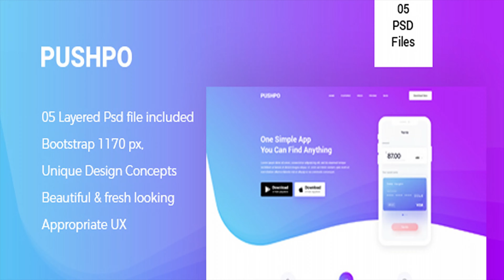Pushpo - Creative App Landing PSD Template | Themeforest Website Templates and Themes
Description: NewApp is clean, modern and professional One Page App Landing Page. PSD files is perfectly organized, so you can easily customize everything you need. The PSD is designed on Bootstrap 1170 grid system and can be easily converted into responsive Html. Features: Designed on 1170px Grid system Clean & Modern Pixel perfact Free fonts & Icons Easy Customization Named Groups & Layers Easy to edit Pricing Tables And Much More-. What do I get? PSD files for Photoshop Documentation Files Source and Credit Used custom Google fonts listed below Roboto Icons Font Awesome Themify Icons Image Credits pexels.com N.B -All images are just used for preview purpose only and NOT included in the final purchase files..

download Pushpo - Creative App Landing PSD Template | Themeforest Website Templates and Themes